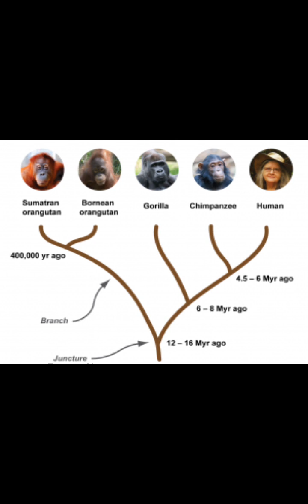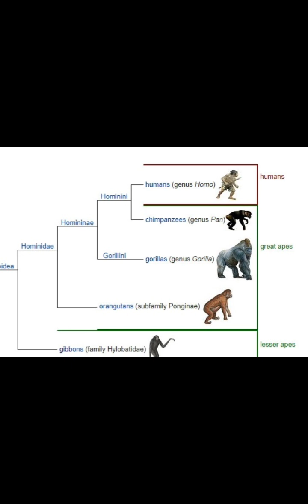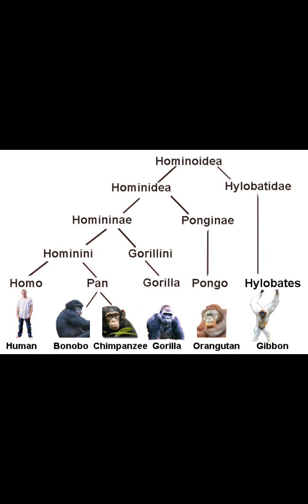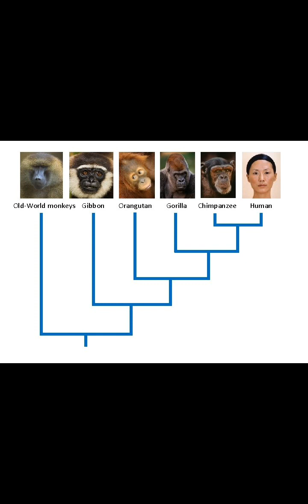Monkey to Man - Episode 2: Morotopithecus: The first true ape